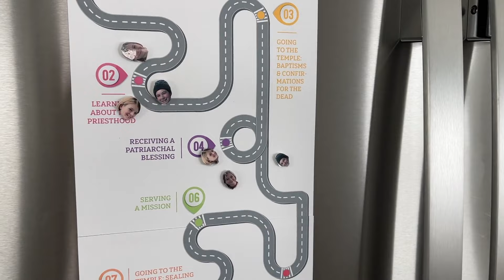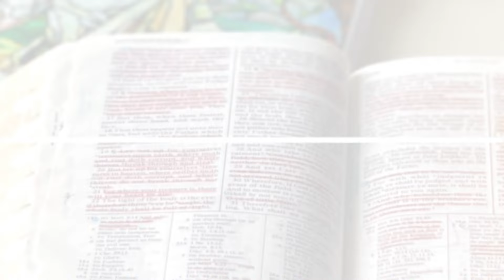WEEK 4 [MATTHEW 3; MARK 1; LUKE 3] Creative Come Follow Me with Maria Eckersley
2023 WEEK 4 [MATTHEW 3; MARK 1; LUKE 3]

January 23 – January 29

CHAPTERS
00:00:00 INSIGHTS INTRODUCTION
00:02:43 MATTHEW 3
00:22:25 MARK 1
00:46:45 LUKE 3
00:54:53 CREATIVE PREVIEW
00:57:08 WRAP UP

Chapters